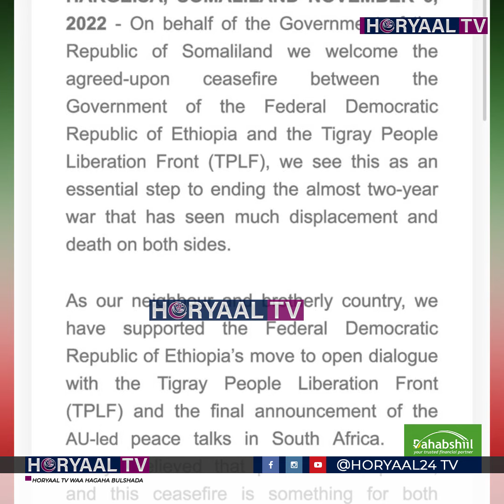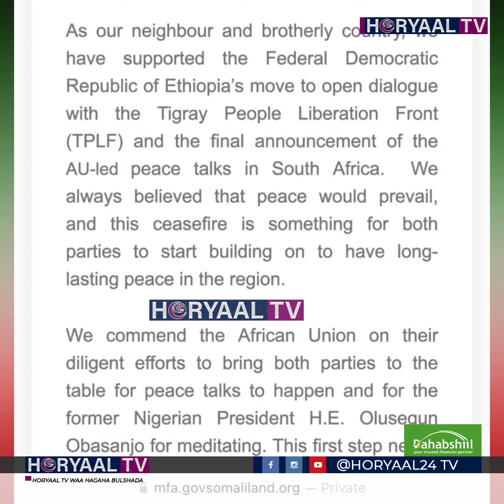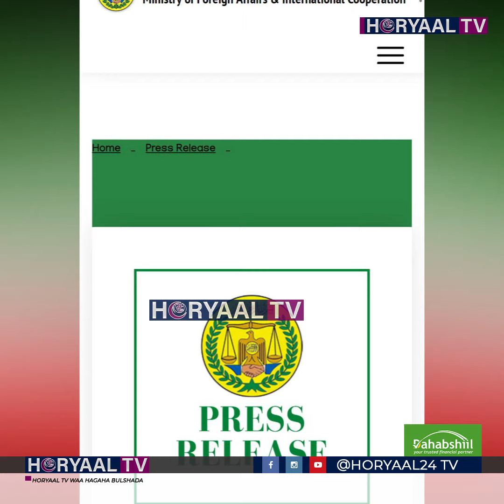Somaliland oo Markii ugu Horeysay Ka Hadashay Colaada Itoobiya.